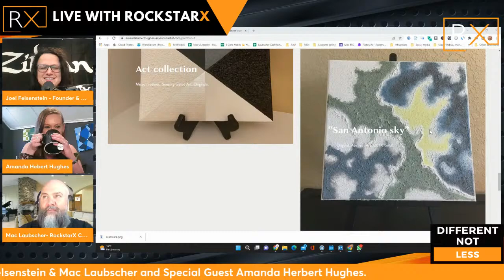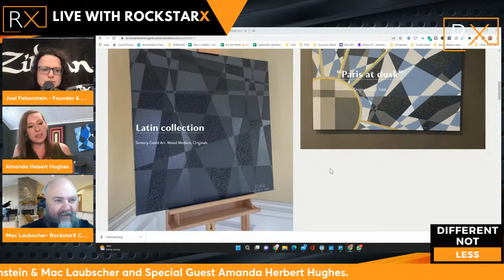Being an Autistic Artist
We are incredibly excited to bring you this interview with Amanda Herbert Hughes.

Who is Amanda?
Amanda Herbert Hughes is an autistic and charitable painter and is the Founder of a new painting genre and business called Sensory Gated Art.

She unburdens the viewer's mind by eliminating sensory overload stimuli through her interpretations.

The result is a calm and enriching sensory experience.

Original pieces can be found in private collections across the US; including New York, Chicago, Austin, Detroit, Sacramento, Oahu, Charlotte, and the world; Australia, England, and Canada.